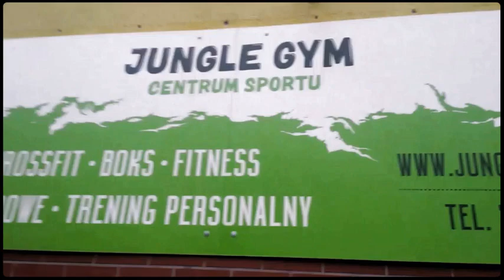Zapaśnicy Gim 2 Łódź w Jungle Gym ul. Łagiewnicka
Trening zapaśnicy w, ogólnorozwojówka w najbardziej klimatycznym klubie w Łodzi, Jungle Gym ul. Łagiewnicka